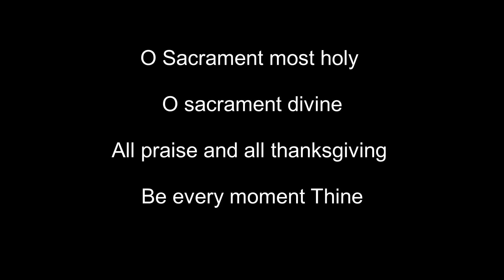“Mhojea Somia and mhojea Deva!” Jn 20:28 - By Milagres Fernandes